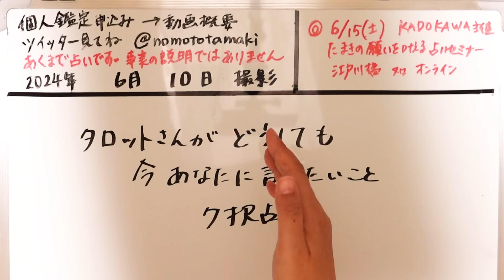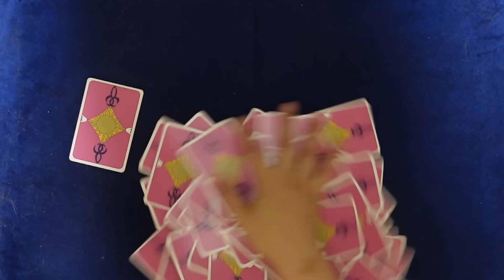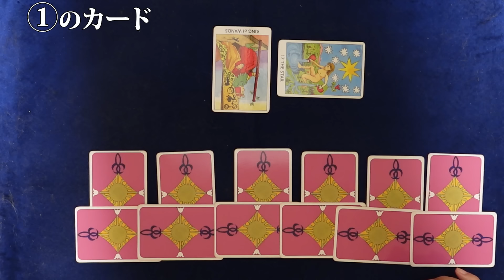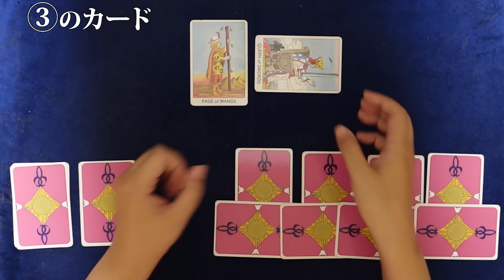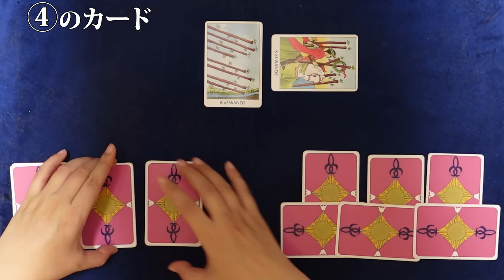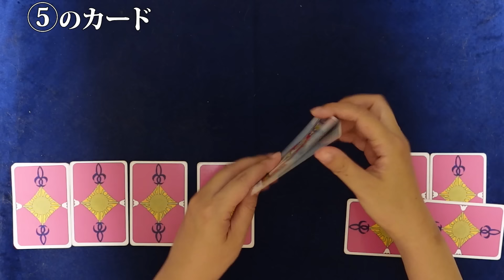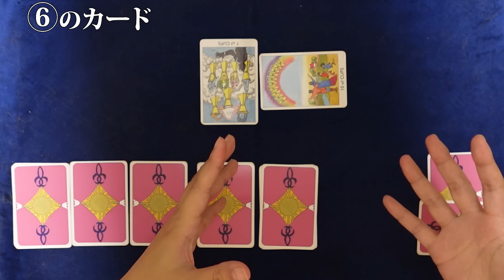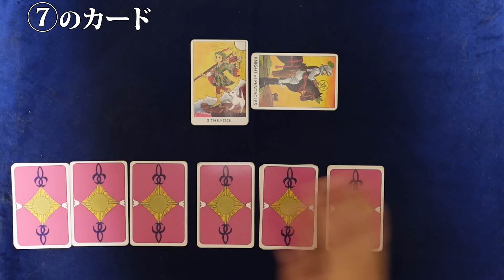【7択占い】タロットさんが今あなたにどうしても言いたいこと！ 受け取って！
◎コメントに「〇番を選んだ」は書かないでくださいね。このコメント欄は完全承認制です、ネタバレ防止のため何番を選んだか書いたら承認できませんのでご理解ください。
0:00 はじめに、シャッフルと選択
3:47 ①のカード
6:57 ②のカード
8:23 ③のカード
9:59 ④のカード
11:36 ⑤のカード
13:03 ⑥のカード
14:56 ⑦のカード
16:46 まとめ

◎2024/6/15（土）占いセミナーの詳細とお申込みはこちらから⇒